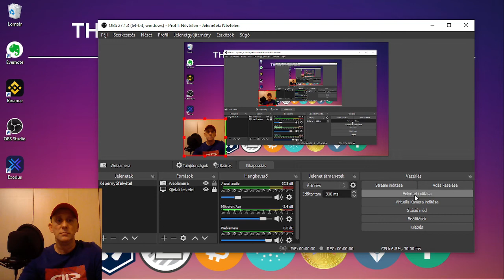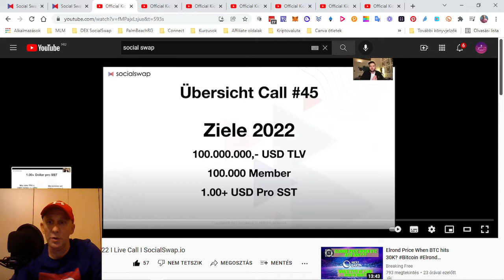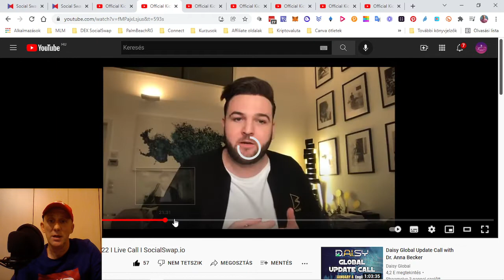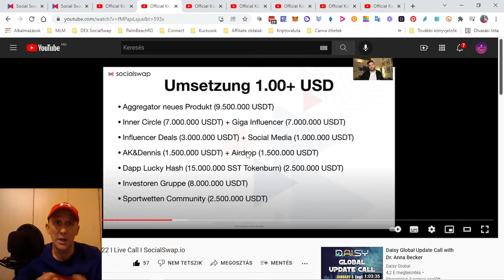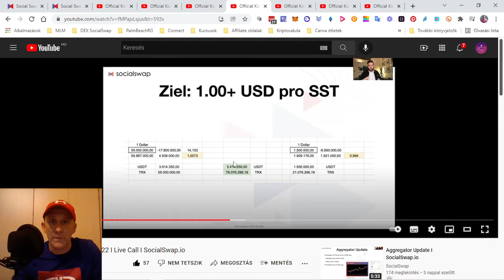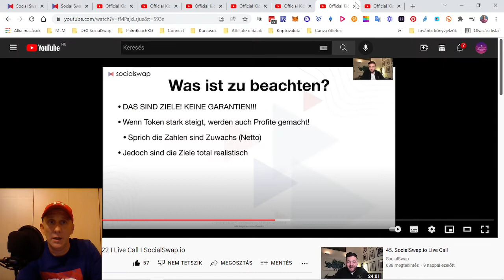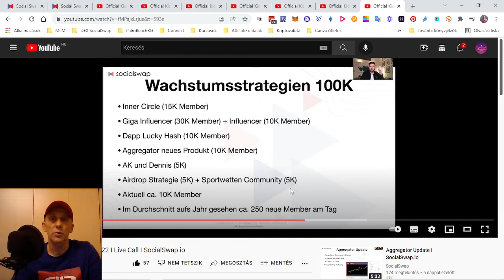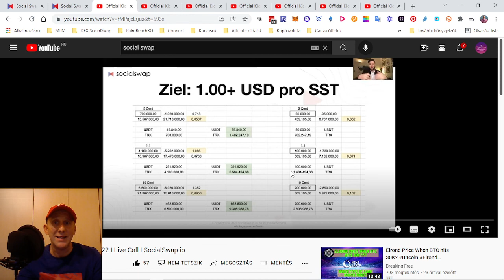Socialswap 2022 célok | Lehetséges 20x emelkedés? | SST token célár 1$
A Socialswap token célára 2022-ben 1$.
A mostani árfolyamról 0,045$ emelkedhet minimum 1$-ra az SST ára.
Hogyan és egyáltalán lehetséges 2000%-os emelkedés 2022-ben?
Hogyan képzeli a Socialswap a 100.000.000 dolláros TVL elérését, a 100 000-es taglétszám átlépését?
A videóban megosztom veletek a részleteket.

❗️Csatlakozz a magyar nyelvű HIVATALOS Socialswap Telegramm csoporthoz további friss információkért!
Telegram Channel SocialswapHungary
Mi a Socialswap.io?

❗️ DEX - Decentralizált tőzsde | Ajánlói jutalékkal

A swapolás mellett likviditás bányászatra, farmolásra, stakelésre is lehetőség van, melyből ajánlói jutalék jár. Lásd lentebb.

Ha ezen a linken keresztül csatlakoztatod a Tron tárcádat a Socialswap DEX-hez, akkor ezzel támogatod a csatornát:
ha nem működne, akkor ezt a linket használd.
A letöltött Tronlink tárcádat automatikusan felismeri a Socialswap dex tőzsde. A csatlakozáshoz minimum 50 TRX coinnak lennie kell a Tronlink tárcádon.

❗️  Az ajánlói jutalék mértéke pedig, az általad ajánlott partner farmolt vagy stakelt nyereségének a 10 %-a.

Pl: x összeg értékben stakel az ajánlottad SST coint. A stakelt socialswap tokenek, SST toknek termelnek a partnerednek + 1000 SST tokent.
Te, mint ajánló ennek az 1000 SST tokennek a 10%-át kapod meg vagyis 100 SST érkezik a Tronlink tárcádba.

A Socialswap a Tron blokkláncon futó jelenleg 4. legkedveltebb DEX - DeFi, decentralizált tőzsde saját tokennel, a SocialSwapToken - SST

CEX - Centarlizált tőzsdék:

❗️ Bitpanda regisztráció, ha ezen a linken keresztül regisztrálsz Bitpanda fiókot magadnak és 25€-val feltöltöd, majd vásárolsz coint, akkor 10€ ajándékot kapsz

Bitpadre, ahol Bitcoint és egyéb coinokat vásárolhatsz vagy adhatsz el.

Crypto.com regisztráció
Ha 25$ értékben szeretnél CRO tokent kapni, akkor használd az alábbi linket.

Coinbase regisztráció, ha ezen a linken keresztül regisztrálsz Coinbase fiókot magadnak és 100$ felett vásárolsz, akkor 10$ ajándék üti a markodat ❗️

Bybit
Regisztrálj és amennyiben kvalifikáltad magad 20$ jutalomban részesülsz

Phemex
100$ bónuszban részesülhetsz

A videóban elhangzottak nem minősülnek pénzügyi tanácsadásnak, ajánlatnak. Az információk nem ígérnek semmit, kizárólag egy véleményt tükröznek.